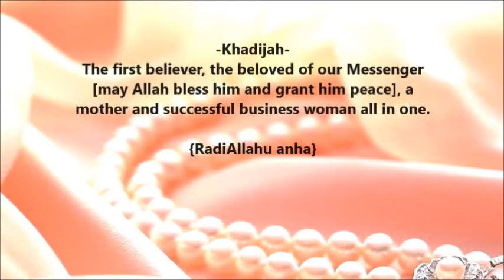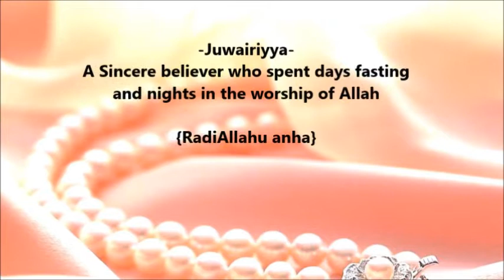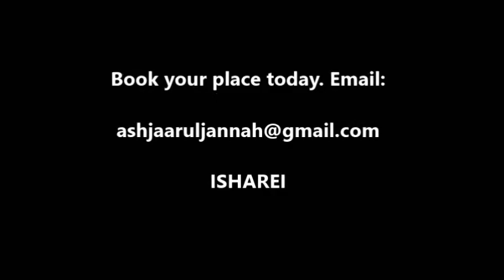Sisters One Day Course: 'The Mothers Of The Believers' LONDON, 17TH JAN 2015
Ashjaarul Jannah Presents A One Day Exclusive Sisters Only Course:

-The Mothers Of The Believers-
Lessons from the lives of the Best Of Women

SAT 17TH JAN 2015 - 9AM TO 6PM
SHADE CENTRE, Manor Park, E12 6AF

-Guest Speakers-
USTADHA RIDHWANA BINT NASIR
USTADHA SHABANA

Join us for a day of inspiration. A one day course that will delve into and extract beautiful pearls of knowledge teaching us sisters exactly how to follow in the footsteps of the best of women.

The course will inshaAllah cover all 11 of the blessed wives of our Messenger salAllahu alayhi wassalam, unravelling their beautiful traits whilst teaching sisters lessons from their lives which we can take out and implement into our own.

A unique opportunity not to be missed inshaAllah.
Including a book launch on the 40 Hadith on the Mothers of the Believers by Turath Publishing.

Tickets are £10 and 100% profits go towards the UMMAH GIRLS ACADEMY with Ummah Welfare Trust.

When: Saturday 17th Jan 2015
Where: SHADE centre, Unit 1 Church Road Studios, 62 Church Road, Manor Park, London E12 6AF

Limited Spaces.